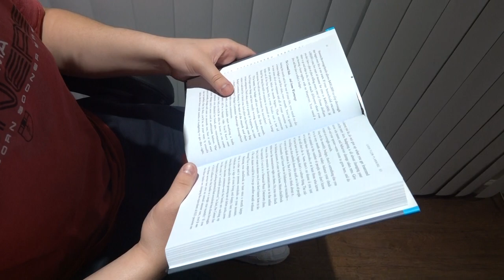Mini Pack Final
I interviewed Colby Bethea, a former University of Oklahoma Student about the financial struggles and why college students drop out. VIDEO BY: Brandon Lewis